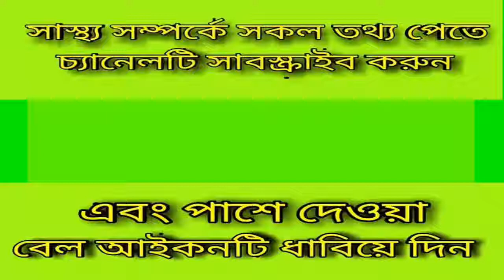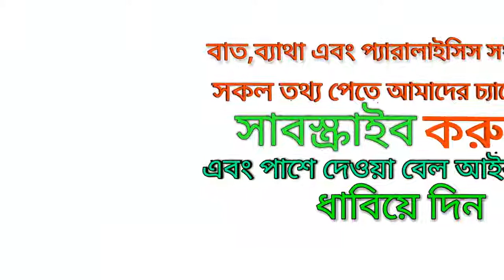সারাদিন ভাল শুলেই ব্যাথা হয় কেন_জানুন_dr_shafiullah_prodhan.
keyword...